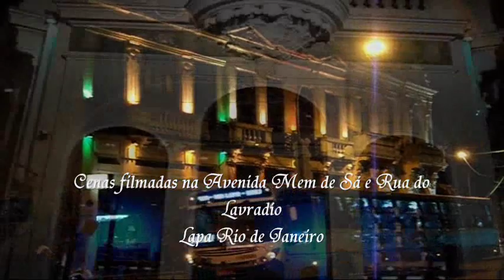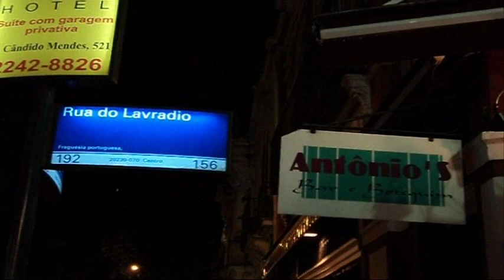A Lapa e seus bares famosos. Rio de Janeiro. 17 de fevereiro de 2011